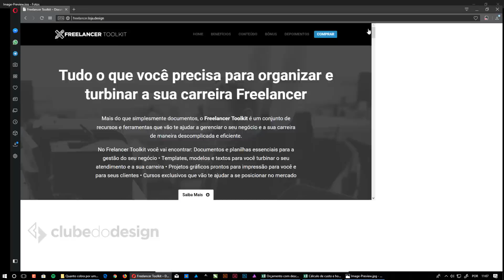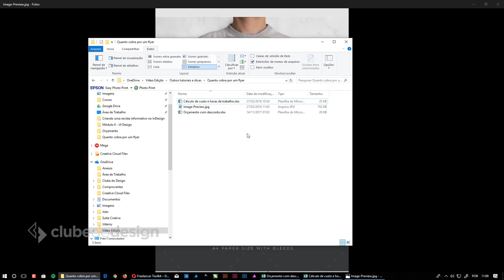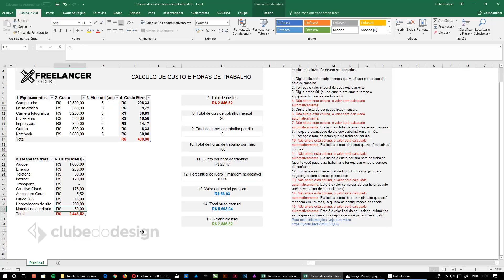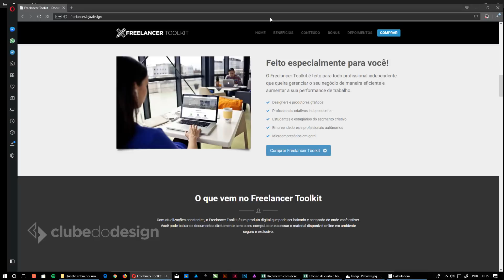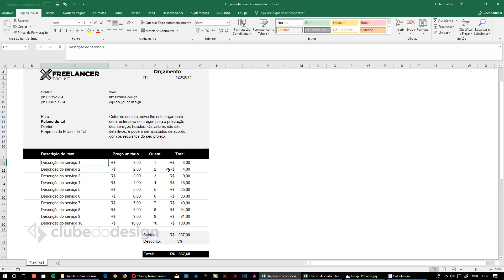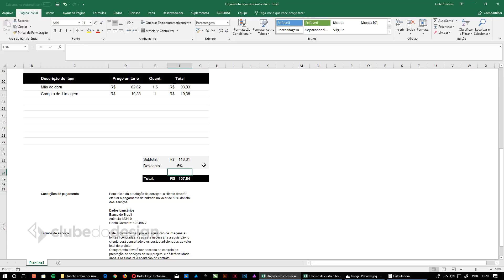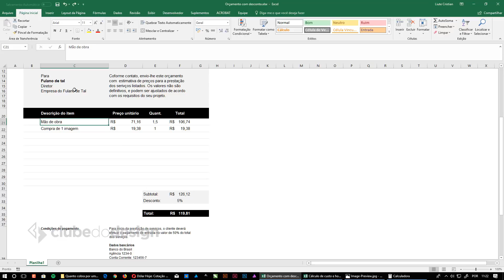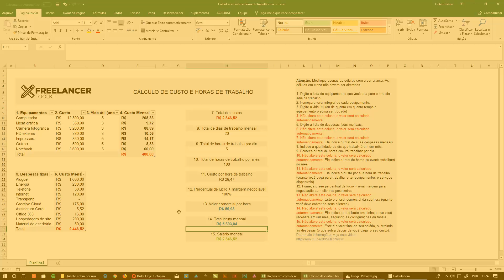Quanto cobrar por um flyer simples? Freelancer Toolkit #8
No vídeo de hoje vamos falar sobre composição de preço. Como e quanto cobrar para criar um flyer relativamente simples? Confira.

Veja o meu texto sobre "Quanto cobrar pela minha arte"

Ajude o Clube do Design a se manter e continuar de graça.